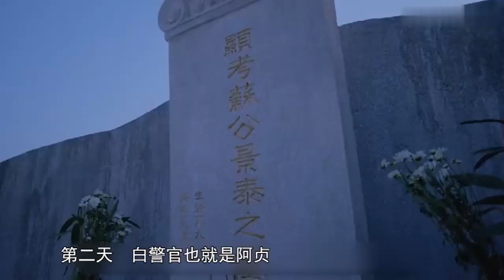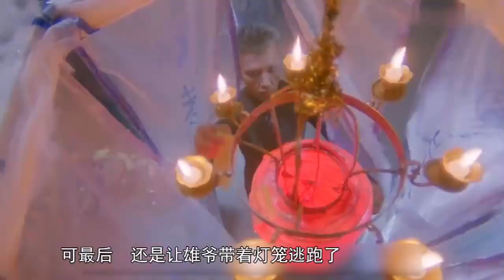大尺度，10分钟看梁家辉和邱淑贞的恐怖片，